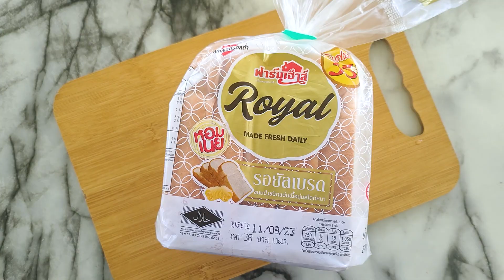อาหารสุดง่ายเฟรนโทสต์ทานคู่กับสตรอเบอร์รี่สดชื่นสุดๆ | ขนมปังฟาร์มเฮ้าส์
สั่งผ่าน 1. Line Official : @farmhousethai​
สั่งผ่าน 2.
สั่งผ่าน 3. Shopee
สั่งผ่าน 4. Lazada